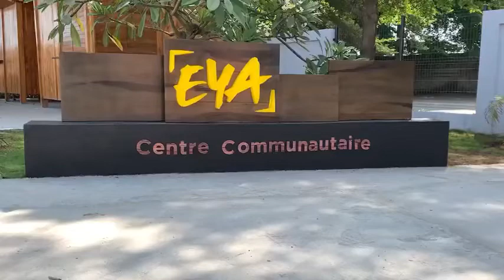CENTRE COMMUNAUTAIRE EYA DE COTONOU🇧🇯| PDG LIONEL TALON 🤩